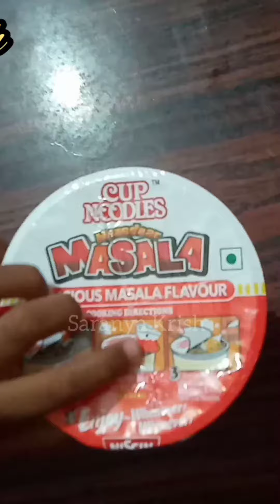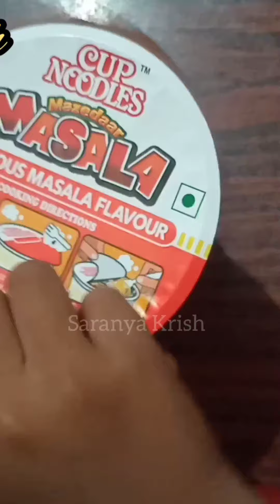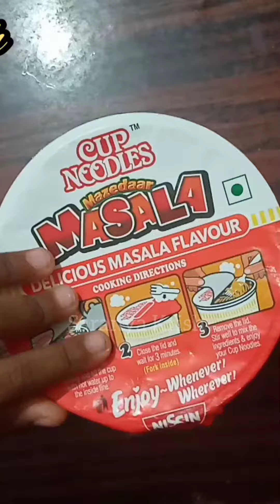Cup noodles making/Cup noodles review tamil/Food review/3 minutes cooking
cup noodles
noodles review
food review
saranya Krish